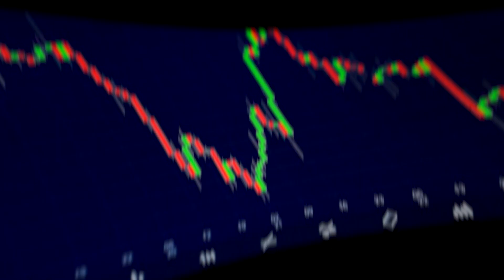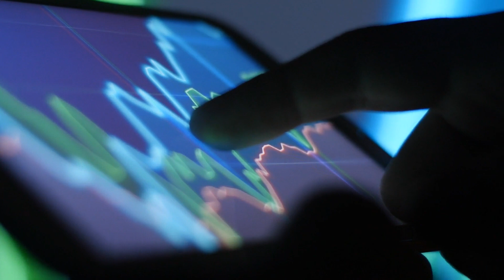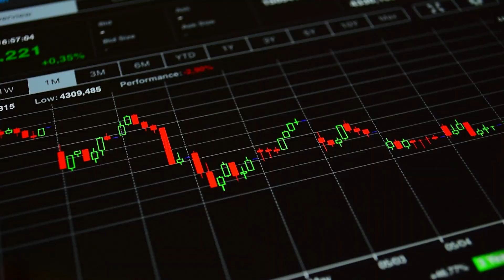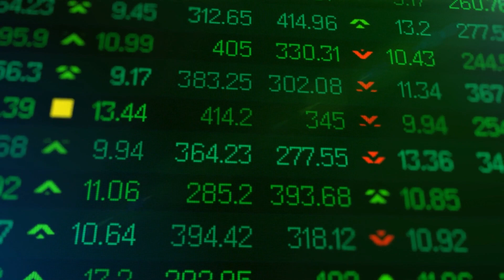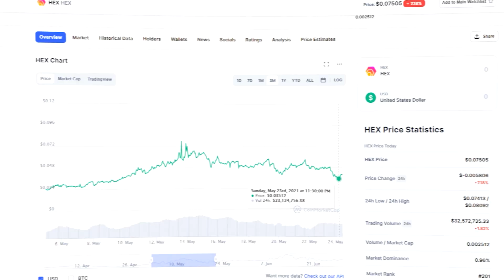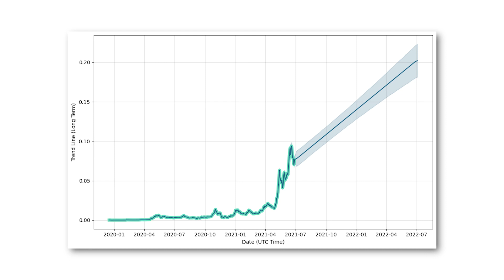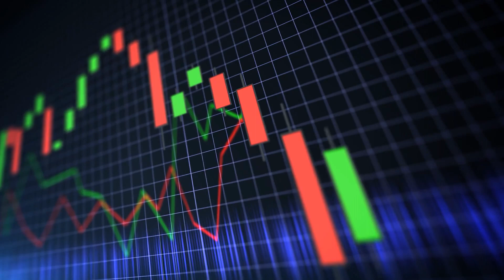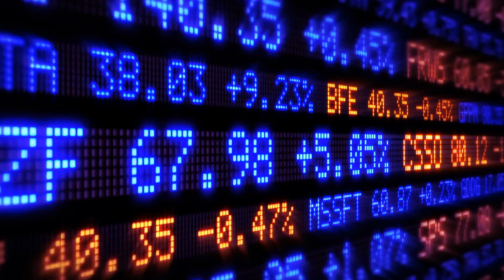HEX's Price Went Up 352x! | Hex Price Prediction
HEX has a lot of potentials that still needs to be explored. However, a lot has taken place in the past couple of weeks! We did notice a major increase in price, and we will be speaking more about it!